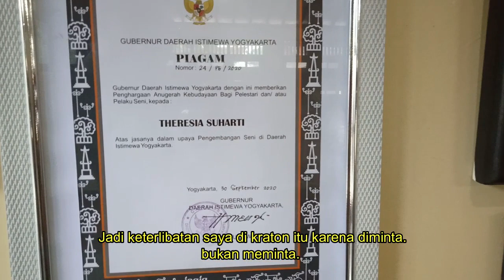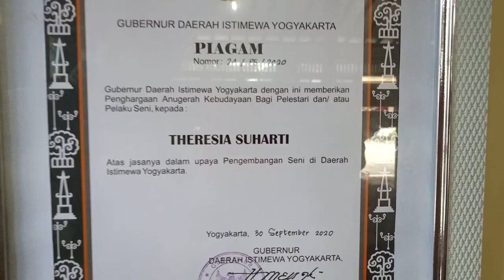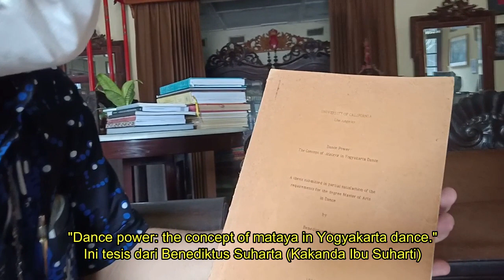TARIAN DOA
Biarlah tubuh menarikan kemuliaan Tuhan.